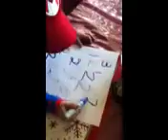Sent from my iPhone